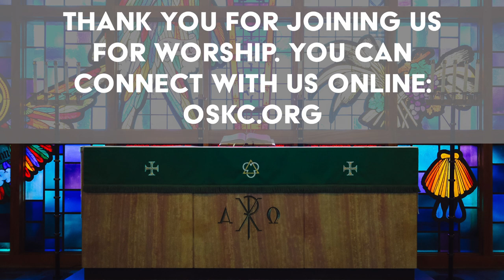Acts: But God raised Him